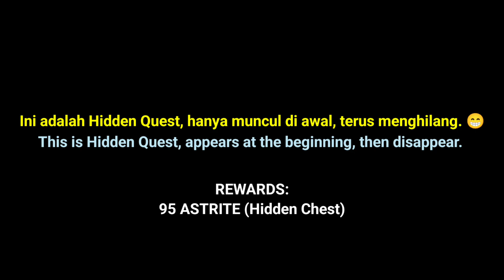Side Quest: LOST HISTORY - Find 5 Lighthouse for 95 Astrite in Hidden Chest | Wuthering Waves Guide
Guide Quest Lost History Wuthering Waves.
How to get Quest Lost History Wuthering Waves.
Quest Repair the lighthouse in Desorock Highland.
escort the engineer to the lighthouse.
hack into the lighthouse terminal system.
search for treasure.
repair the lighthouse at nameless bay.
place the battery in the base to launch the pulse.
solve the puzzle (look afar at the break of down, by rhe the end of light's shadow. Surprising discoveries await).
Achievement "May the Beacons guide us".
Complete silent history.